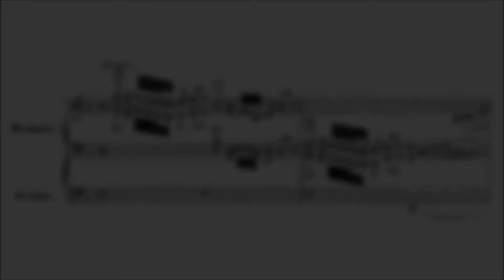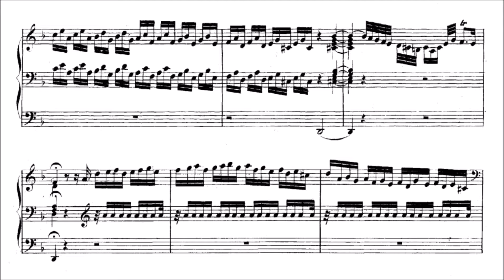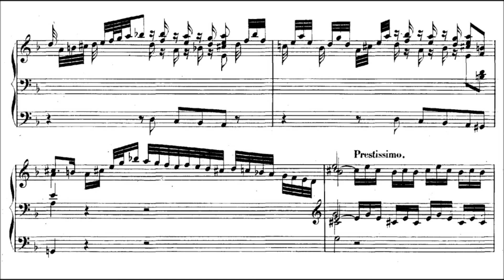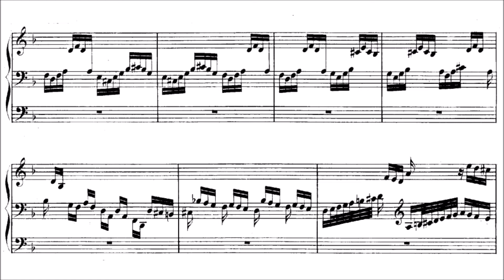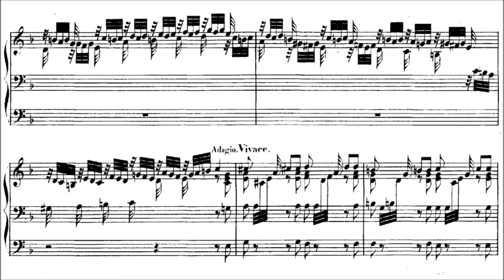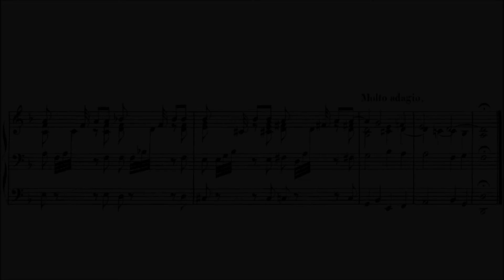Bach - Toccata and Fugue in D minor BWV 565 (with score)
The famous Bach Toccata and Fugue in D minor BWV 565 as performed by Ton Koopman on the 1693 Arp Schnitger organ in St Jacobi, Hamburg.

Toccata - 0:00
Fugue - 2:41

The organ is tuned at A=495.5 in meantone temperament, so sounds completely different to modern organs. Koopman is very free with the tempo and ornamentation, creating a very improvisatory feel suitable to the 'stylus phantasticus' which characterises North German toccatas. He also adds many echo effects, normally when a short passage is repeated exactly (e.g. from 4:28); it can be difficult to hear because they sound so similar on the recording, but there is an added 16' on the Hauptwerk which perceptibly differentiates them.